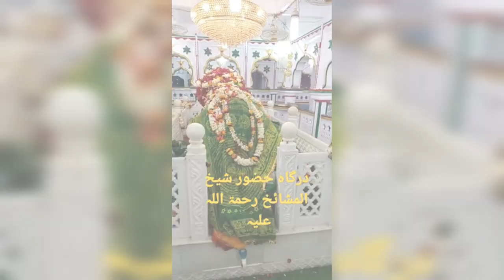Vlog Urs E Shaikh Ul Mashaikh 2023 Kamalpur Dist Mirzapur UP//contains some beautiful scenes/Bilal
Vlog.
Dargah Shaikh Ul Mashaikh R.A
Urs E Shaikh Ul Mashaikh 2023 R.A
Kamalpur Dist Mirzapur UP India
Like Our Facebook Page
Hamd, Naat, Manqabat, Nasheed,Bayan, Tutorial,Blogs, Biography And Etc. Islamic Content.

Thnx to Visit Our Youtube Channel